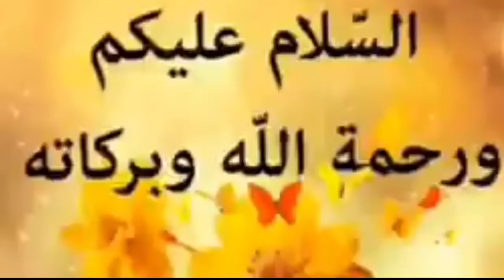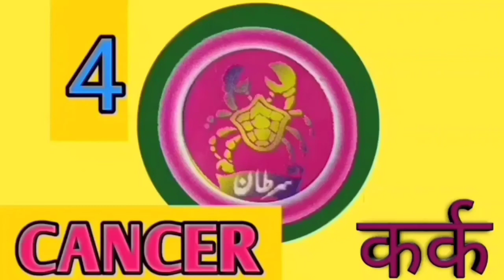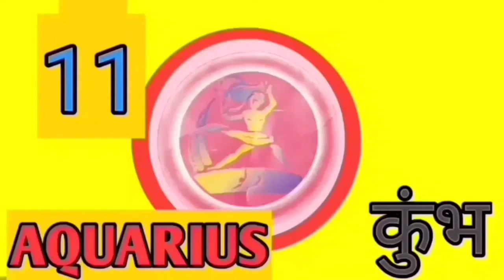Urdu'sHoroscope, Future life for 27-2-2021 Saturday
Bhagya
Kundli

NewYear'sHoroscope, Future life for 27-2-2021 Saturday